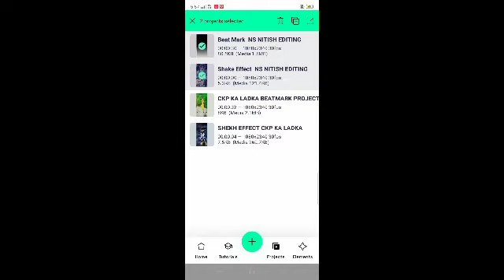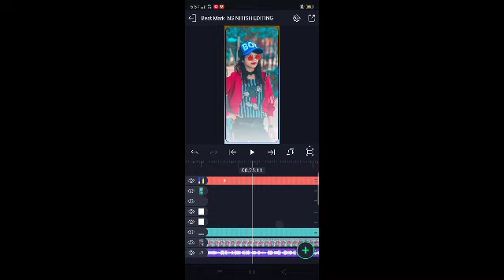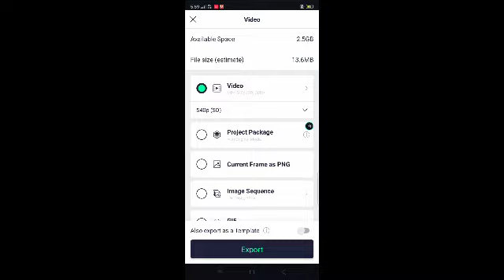New nagpuri status video // new viral video new best song status video// new trending status video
New nagpuri status video // new viral video new best song status video// ne. beat mark 👇👇👇👇 shake Effect 👇👇👇👇👇👇👇👇👇👇/